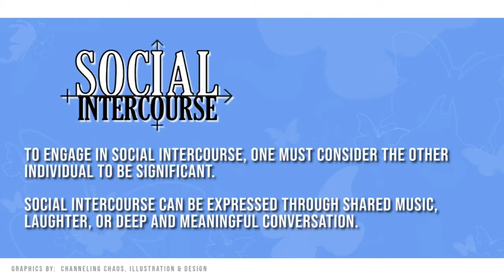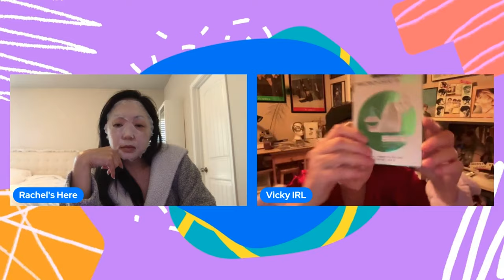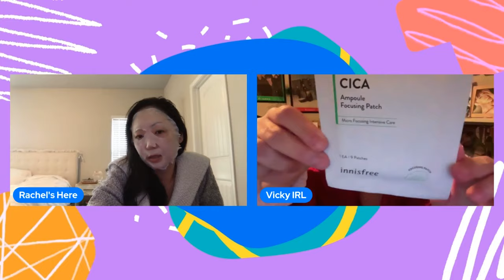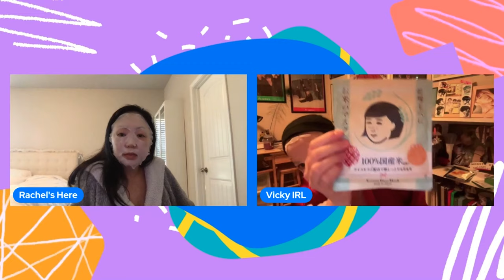Skincare for Your 30s: Anti-Aging, Adult Acne, Oily Skin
Join Rachel and Vicky from Social Intercourse Ep 567 as they go live for a relaxed and fun session in "Get Comfy with Rachel and Vicky." Whether you're winding down or just looking for some real talk, these two will bring you into their world as they catch up, chat about life, and share their skincare routines. It's the perfect blend of self-care and social connection, so grab your favorite face mask, settle in, and let's get comfy together!